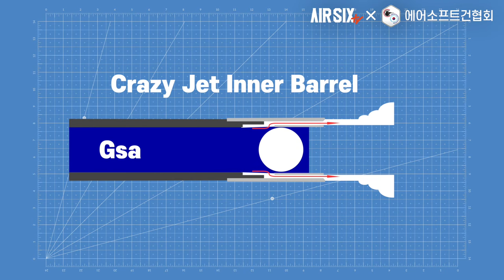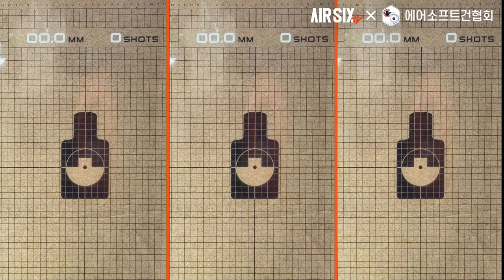USMS SOG의 최신 핸드건. ARMY ARMAMENT STI STACCATO P R603 ㅣ AIRSIX TV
이번 영상은 ARMY ARMAMENT STI STACCATO P R603입니다.
R604를 보내주신 구독자분이 세트로 보내주셨어요~

▼타임스탬프▼
00:00 INTRO
00:36 제품 소개
03:06 성능확인
03:57 슈팅
05:12 구조살펴보기&집탄향상작업
06:19 수정된 집탄 확인
06:35 아쉬운점
07:56 맺음말

▼ English subtitles, Deutsche Untertitel, Русские субтитры, Subtítulos en español, 日本語字幕, 中文字幕, sous-titres français, คำบรรยายภาษาไทย, Монгол